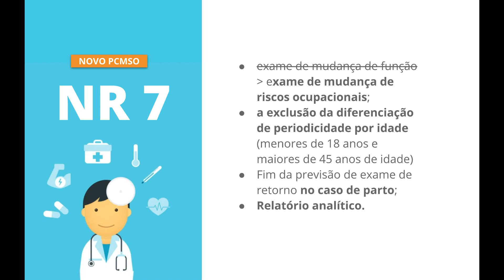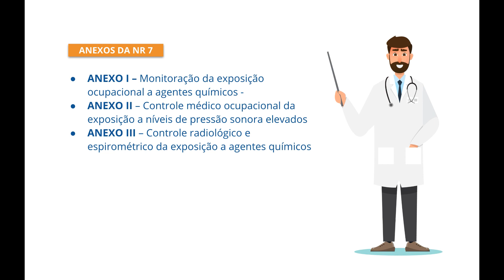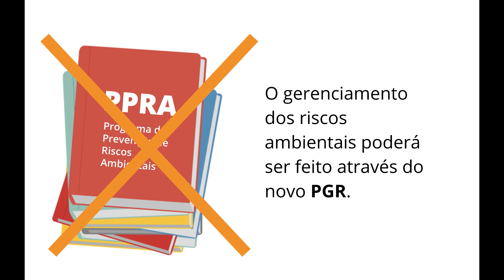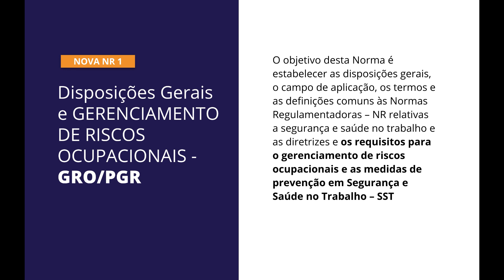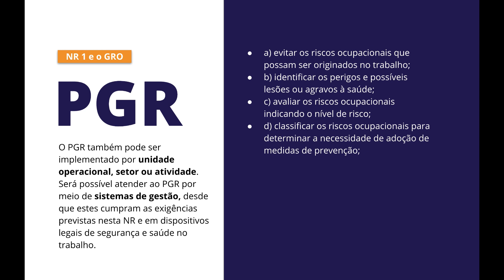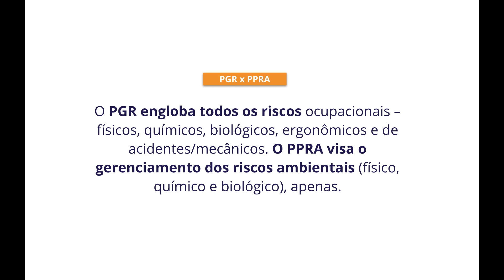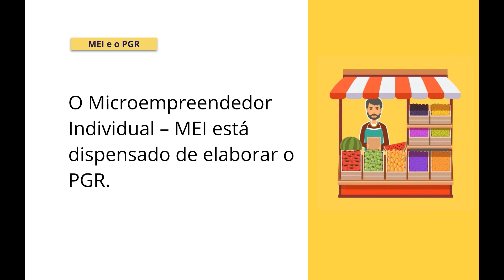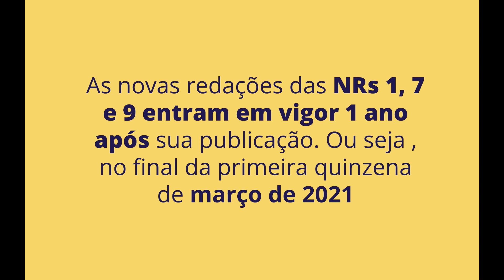Fim do PPRA e o novo GRO- PGR: Novas redações das NRs 1, 7 e 9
WEBINÁRIO AO VIVO, nesta segunda, dia 16/03 -
A Nova NR-1 e o GRO&PGR: O que é e quais as repercussões do novo Gerenciamento de Riscos Ocupacionais (GRO) na área de SST

O Governo acaba de publicar os novos textos das NRs 1, 7 e 9. Quando entrarem em vigor, as novas NRs estabelecerão um marco na gestão de Saúde e Segurança do Trabalho (SST) no Brasil.
O conteúdo das Normas publicadas hoje não é novidade para quem estava acompanhando o processo de modernização das NRs.

Embora não sejam novidades, as novas Normas devem transformar significativamente a forma como as empresas fazem o Gerenciamento dos Riscos Ocupacionais.

NESTE vídeo eu procuro apresentar as principais alterações nos novos textos das NRs 1, 7 e 9 publicados recentemente.